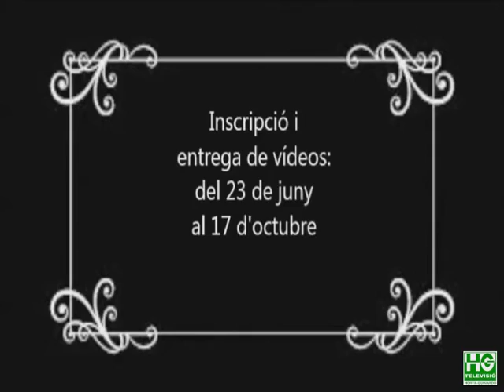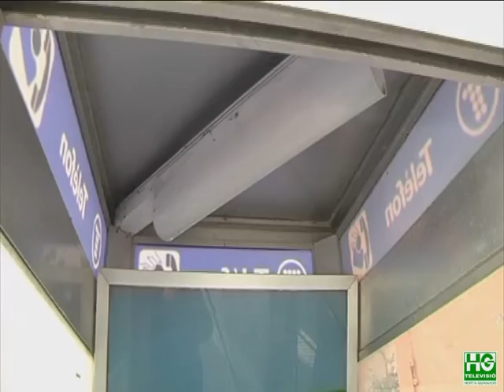2018 07 10 L’última cabina de Barcelona, tema per un concurs de curtmetratges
El centre cívic de Sant Genís dels Agudells organitza un festival de curtmetratges amb el nom de “L’última cabina de Barcelona”. La temàtica dels curts és lliure però ha de tenir com a eix l’última cabina telefònica que queda a la ciutat i que està situada al carrer del Lledoner. Els participants es poden inspirar ens vivències personals o pel•lícules amb escenes on apareixen cabines.